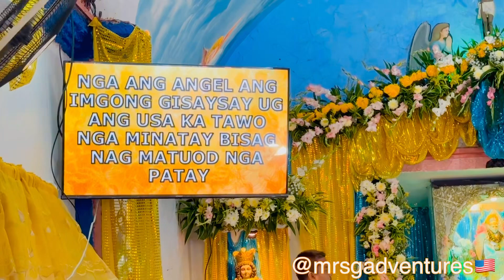HAPPY FIESTA SAN VICENTE FERRER ‘2024 || Fiesta sa aming Sitio